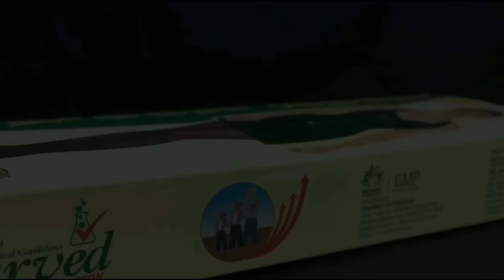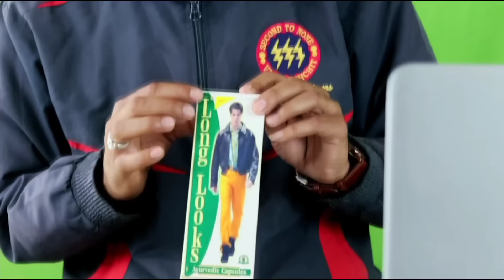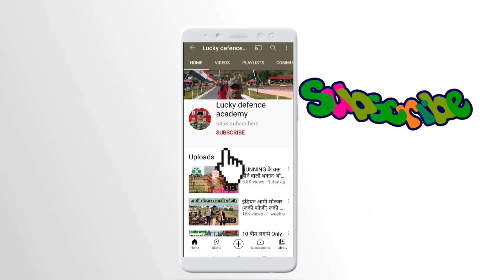Height kaise badhaye | लड़का हो या लड़की,हाइट बढ़ाए बहुत जल्दी,how to height increase. 🔥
Height kaise badhaye | लड़का हो या लड़की,हाइट बढ़ाए बहुत जल्दी, जल्दी करें देर किस बात की 🔥

जय हिंद दोस्तों जैसा कि वीडियो मैंने बताया है कि हाइट कैसे बढ़ाए ,चाहे लड़का हो लड़की , 10 साल से लेकर 25 साल तक जिन भाइयों की बहनों की हाइट नहीं बढ़ रही है या हाइट का इशू है,तो उनके लिए यह वीडियो बहुत जबरदस्त रहने वाला है तो आप से रिक्वेस्ट है यह वीडियो पूरा देखें और जो मैंने बातें बताई है उन बातों का पालन करें फिर भी आपके कोई सवाल जवाब है तो आप मेरे को कमेंट बॉक्स में लिख सकते हो आपका दोस्त लकी फौजी जय हिंद जय भारत
व्हाट्सएप और कांटेक्ट नंबर- 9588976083

आर्मी रिटायर्ड हवलदार -शिवरतन सिंह
 लक्की डिफेंस एकेडमी
लाडनूं राजस्थान